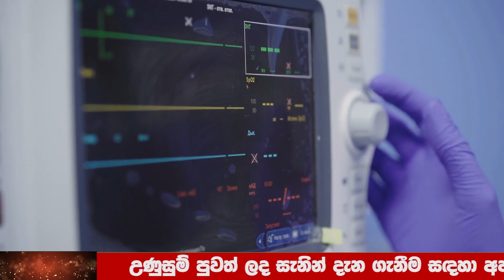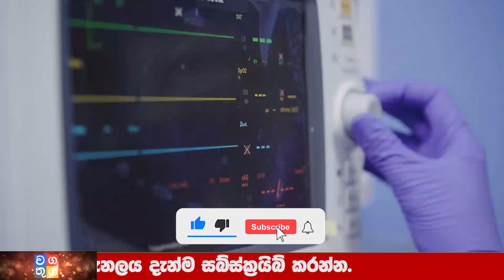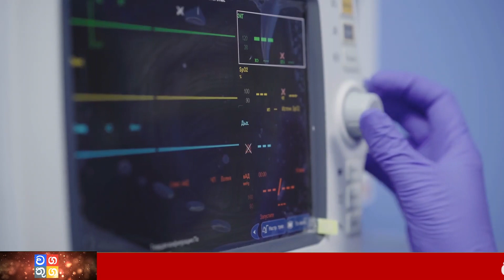SIRASA NEWS | BREAKING NEWS here is special news about ada news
Wagathuga - වගතුග

maththala airport,
එයාපෝට්,
airport open,
kuwait sri lanka embassy,
ගුවන්තොටුපොල,
lankacnews,
lanka c news,
gossiplanka,
hiru gossip,
hiru news,
nethnews,
neth news,
ada derana,
adaderana,
nodutu lowa,
madaperadiga puwath,
ethera lokaya,
srilanka news latest,
srilanka airport,
Now Update,
New Update,
Breaking Now,
Lanka today
Lanka,
Lanka Now Update,
lanka new,
Lanka News today,
News lanka,
sinhala news,
sinhala online,
sinhala today,
just now,
Hiru today,
today hiru,
darana now,
derana sinhala,
hiru sinhala,
hiru lanka,
derana lanka,